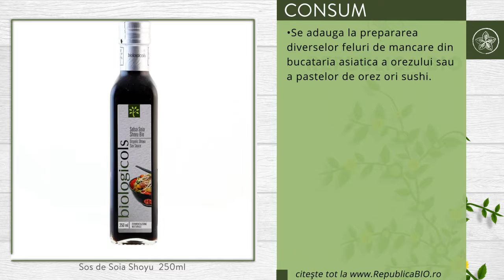Sos de Soia Shoyu 250ml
Descriere

• Sosul este preparat cu soia, grau si sare de mare prin metode traditionale (fermentare timp de 18 luni), are o aroma mai delicata si mai putin sarata decat sosul Tamari.
• Sarat, dar gustos si hranitor, sosul de soia este un ingredient fara de care bucataria asiatica nu poate exista.

Proprietati

• Este o sursa buna de vitamina B3, mangan si proteine.
• Sosul de soia, desi are o concentratie bogata de sodiu, are o aroma care merge dincolo de sarat.

Continut

• O sticla contine 250ml de sos de soia Shoyu, certificat ecologic.
• Ingrediente: apa, soia 21%, grau, sare de mare, koji (Aspergillus oryzae), ingrediente din agricultura ecologica.

Consum
• Se adauga la prepararea diverselor feluri de mancare din bucataria asiatica a orezului sau a pastelor de orez ori sushi.

Toate drepturile rezervate:

Republica BIO
Doar produse certificate organic!

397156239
RB1000740